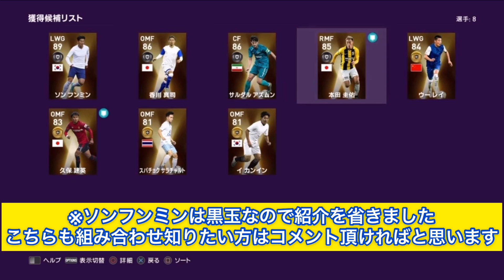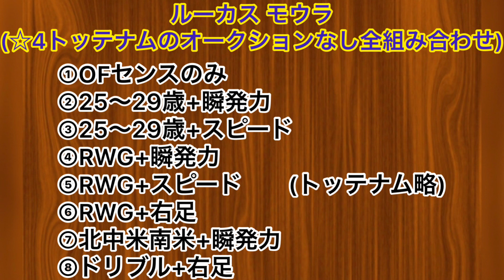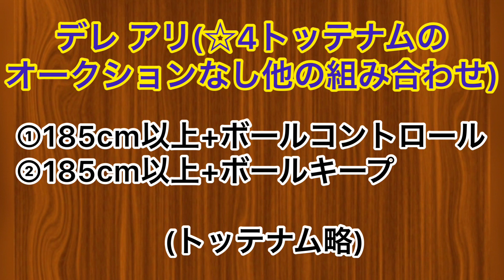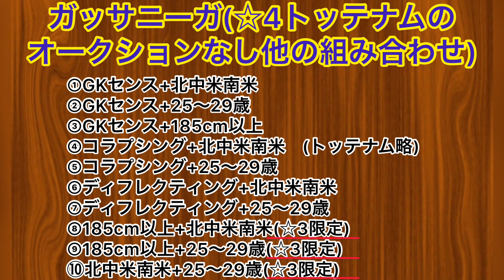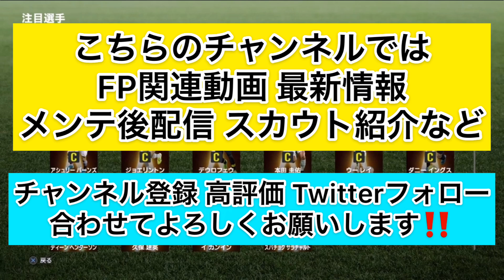MATCH DAY報酬 CS選手他全FP 確定スカウト紹介‼︎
MATCH DAY報酬☆4スカウトを使って選手を獲得していく参考にどうぞ！

★よく使う音楽はこちら
⬇︎ED

⬇︎主な用途:最新情報,週間FP予想

⬇︎主な用途:週間FP11人予想

⬇︎主な用途:スカウト紹介